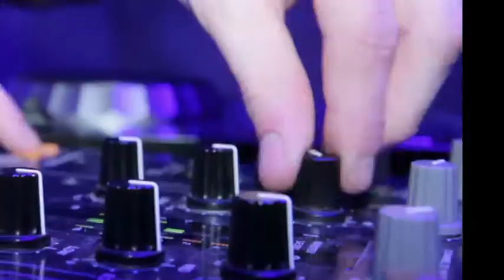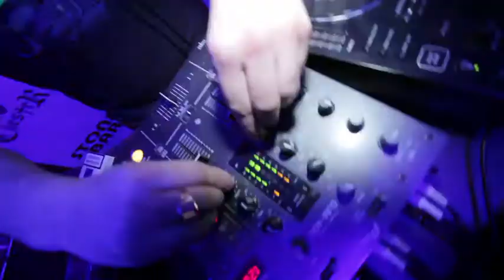STONEBAR.mp4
Ханты-Мансийск ул.Шевченко 52
Stone Dj Bar